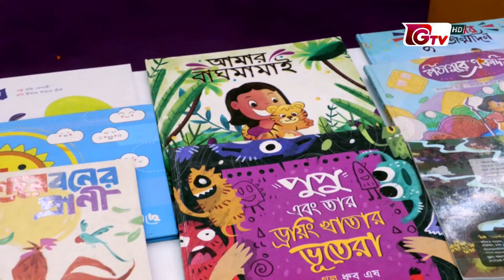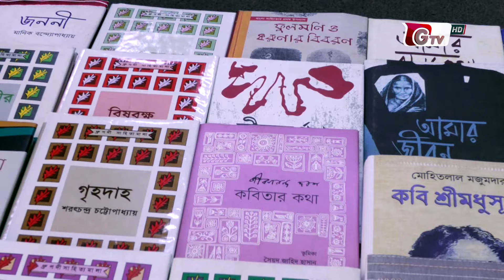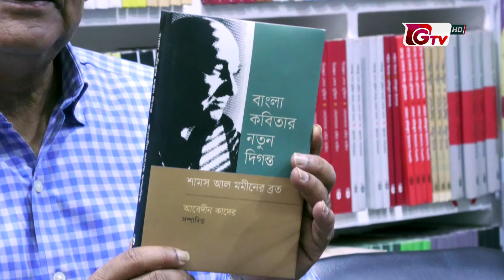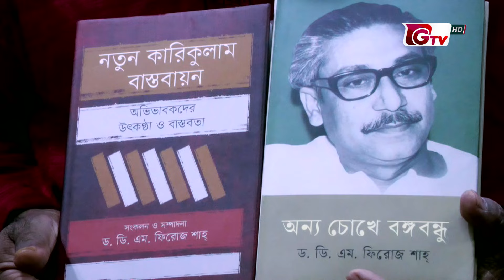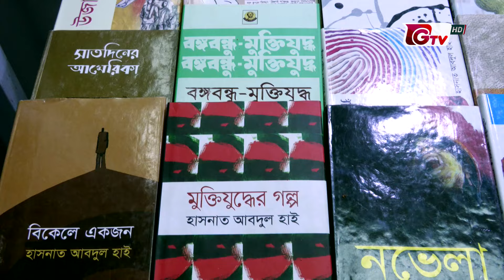বইমেলা নিয়ে বিশেষ অনুষ্ঠান: বইমেলা প্রতিদিন | পর্ব- ২০ | Boi Mela Pratidin | EP- 20 | Gtv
অমর একুশে বইমেলা নিয়ে বিশেষ অনুষ্ঠান: বইমেলা প্রতিদিন
প্রযোজক: এস এইচ সাজু